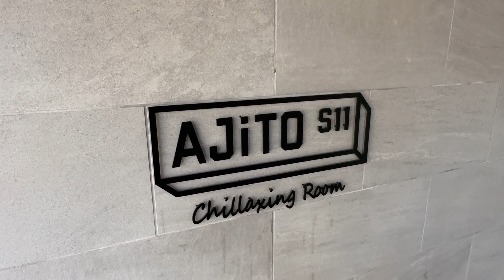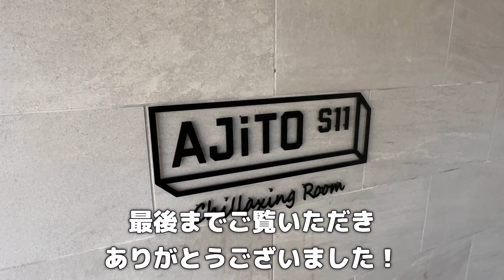【アジトなお部屋】俺だけの秘密基地 #55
【今回の物件】
札幌市中央区
西線１１条のミニマムで
アジトな物件！
2023年5月現在多くのキャンペーンを実施中で
お得にご入居出来ちゃいます！！
当社ホームページか、

【自己紹介】
不動産エフズライフです。
この度は内見動画をご覧いただきありがとうございます。

札幌市内及び近郊で賃貸・売買・管理を行っており、賃貸部門はホームメイトＦＣに加盟
札幌市内でホームメイトＦＣを４店舗運営中です。

お部屋探しや・不動産売買・管理・YouTubeに関する